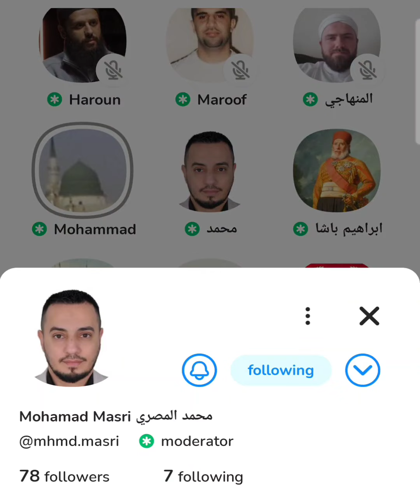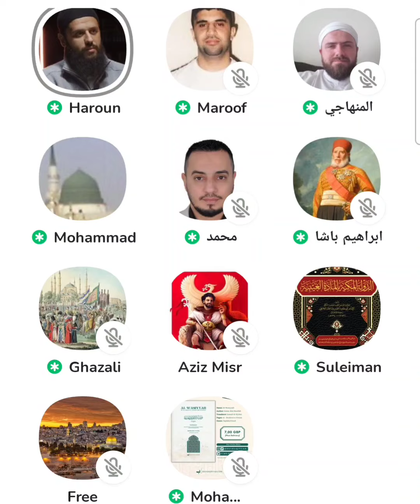Sa'id Foudah's Student Says Asharis Do Not Know the Meaning of ANY of Allah's Attributes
In this video, I ask one of Sa'id Foudah's major students a question about the meaning of Allah's attributes. He states the standard Ashari position, which is that Asharis do not know the meaning of ANY of Allah's attributes including His knowledge, power, will, etc. They claim to only know the meaning of the lazim (entailment) of those attributes. They also hold the same positions with respect to human attributes. They do not know the meaning of human attributes. They only know the meaning of the lazim (entailment) of human attributes or any attributes of creation for that matter. There are so many problems with this position that will be obvious to many, but I will discuss these problems in more detail on a future live video reviewing this video in shaa Allah.